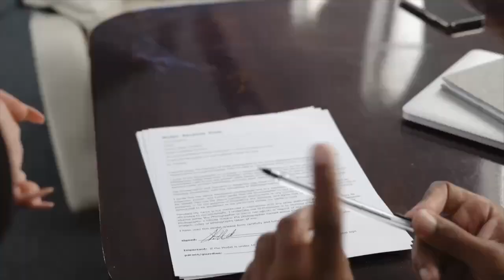L’OM et Longoria vont sortir le chéquier pour s’offrir Kyliane !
D’après les informations de Footmercato, l’OM pourrait s’attaquer à une immense révélation de la Coupe Gambardella. Un jeune attaquant de 17 ans qui se nomme Kyliane…

La musique vous est proposée par « La musique libre ».

Par Vanessa Maurel et Ruben Dias.